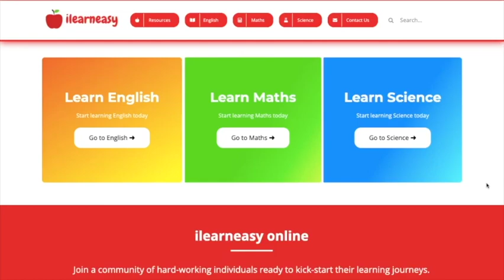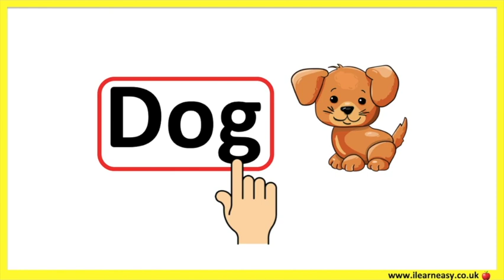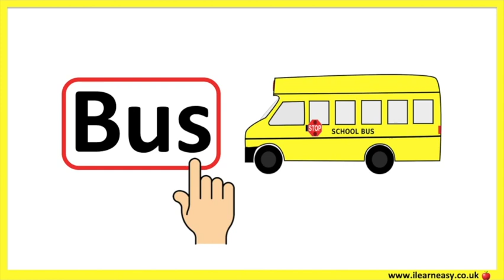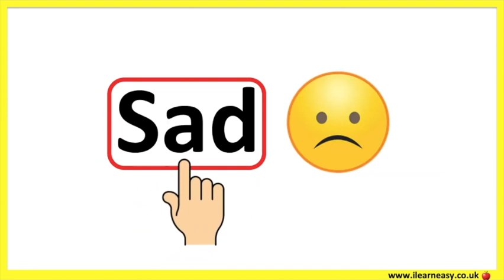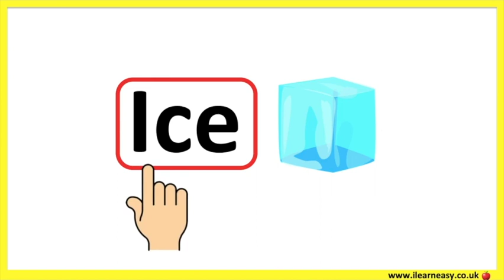3 Letter Words List 🤔 | Phonics lesson 1 | Reading Words Lesson | Learn with examples